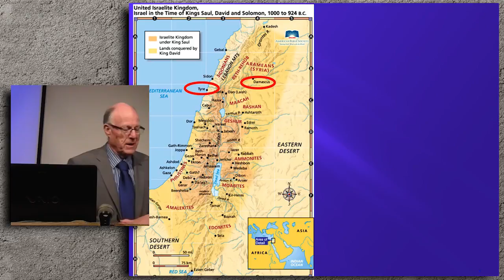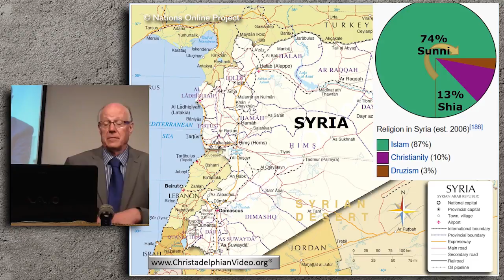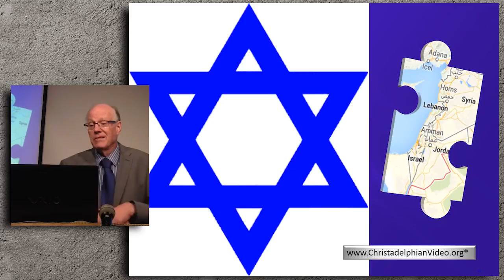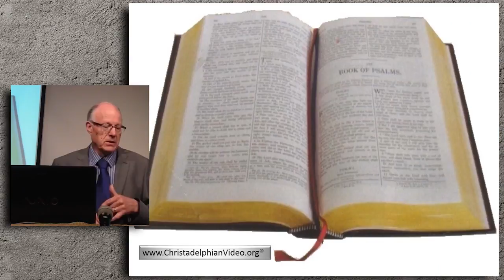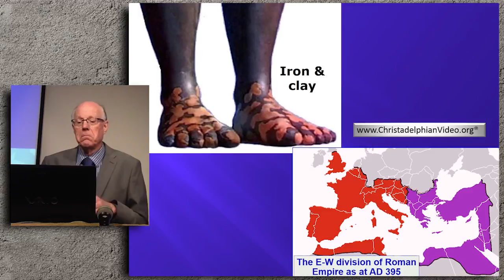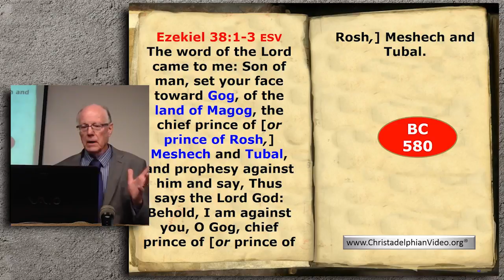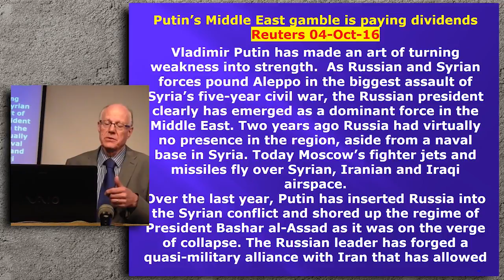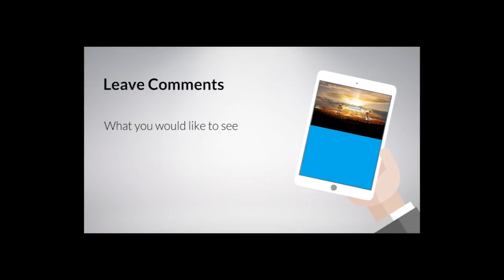Russia & Syria in Bible Prophecy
The Speaker examines the history of this damaged land and how important it is in the unfolding of God's plan with the Earth. Syria is never out of the news at the moment but this fascinating talk helps us to appreciate it's significance in light of current events and their "close" relationship with Russia.